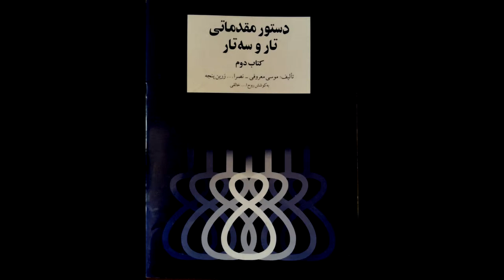تمرین 23سه تار نیما فریدونی دستورمقدماتی تار وسه تار کتاب دوم هنرستان موسیقی روح اله خالقی